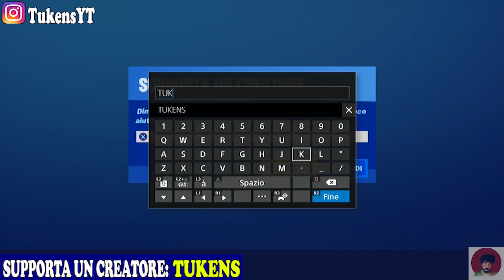TROVA GNOMI AD ALTURE ACCOGLIENTI - SETTIMANA 1 STAGIONE 3 FORTNITE CAPITOLO 2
Bella a tutti ragazzi :) Primo video guida per quanto riguarda la stagione 3 di Fortnite capitolo 2. In questo video ci andremo ad occupare della missione che richiede di trovare gli gnomi, quindi capiremo come portare a termine la missione: Trova gnomi ad Alture Accoglienti.

Lasciate un bel LIKE, con un commento fatemi sapere la vostra prima impressione su questa nuova season, condividete il video con i vostri amici ed iscrivetevi al canale, attivando la campanella, per non perdere le notifiche di tutti i miei video :)

Se volete lasciarmi qualcosina per aiutarmi con le spese del canale potete fare una piccola donazione qua:

Potete inoltre supportarmi inserendo il mio codice all'interno dell shop.

CODICE CREATORE: TUKENS

Se farete un acquisto con il mio codice mandatemi una clip sul mio account Instagram, io lo farò vedere nel futuri video guida.

Account Instagram: TukensYT